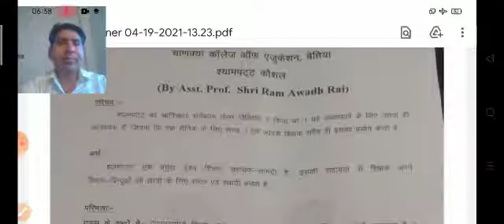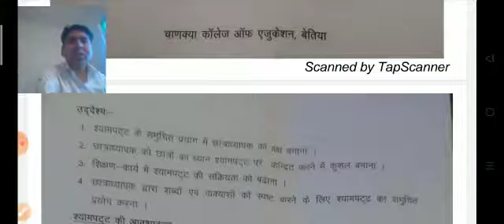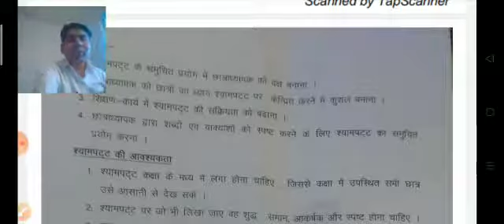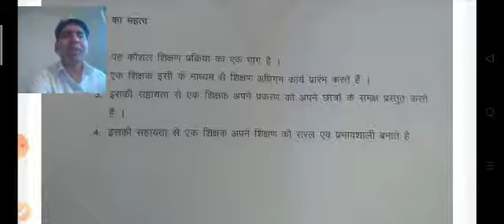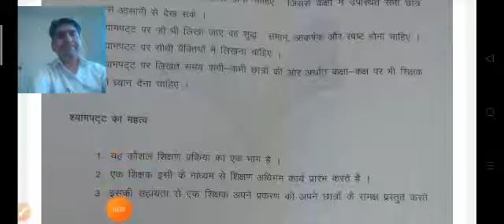(Lecture 21- सूक्ष्म शिक्षण) Topic - श्यामपट्ट कौशल (Part-2)